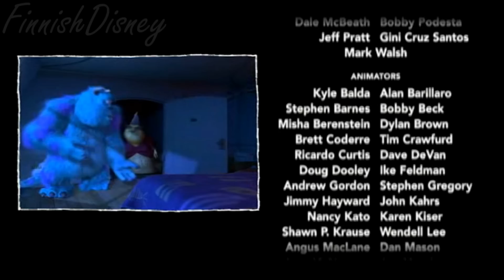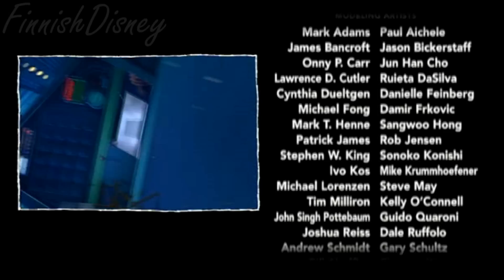Monsters Inc (Monsterit Oy) - Bloopers (Poistetut Kohtaukset) [FINNISH]